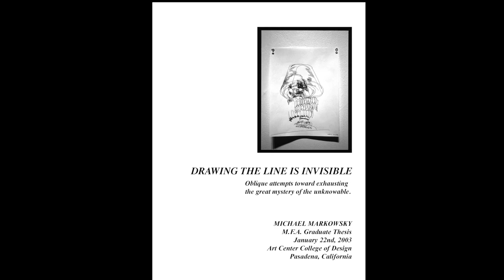Drawing a Matisse & the difference between Advertising and Art - Markowsky ART VLOG 36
Michael Markowsky creates a drawing inspired by a Henri Matisse drawing, which causes him to ponder the differences between Advertising and Art.